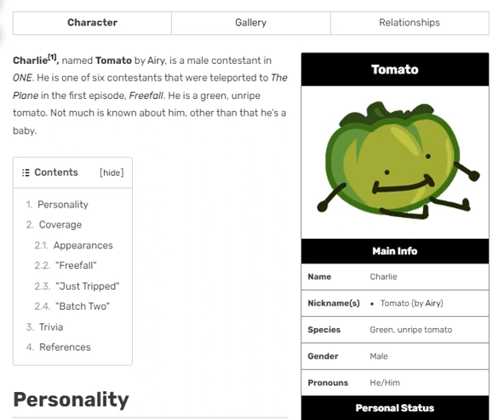my own mario kart pc multi cup link in desc